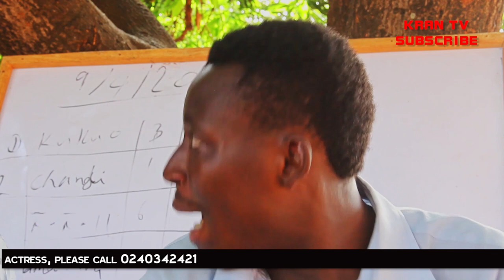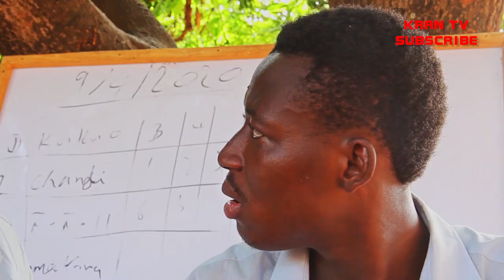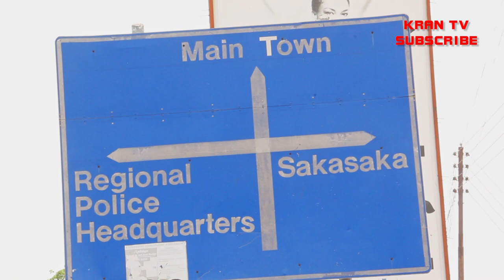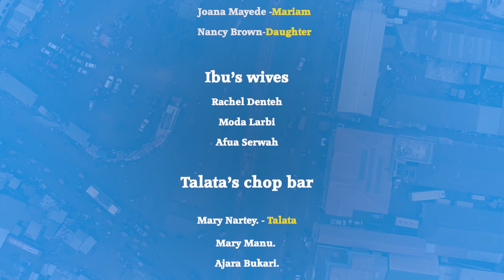Yelo Yelo Driver Ep 10 (Dagbani Movie 2021) [Subscribe the channel]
This comedy Series was directed by Richard Nsiah.

The movie featured:: Mribughana, lawya And so on
@Mr. Ibu Gh X Gariba